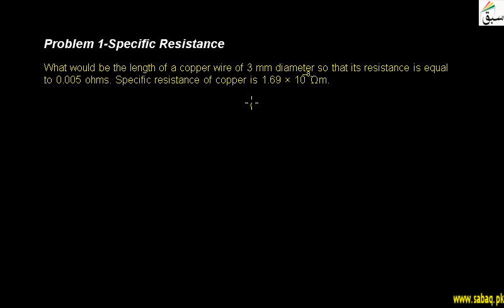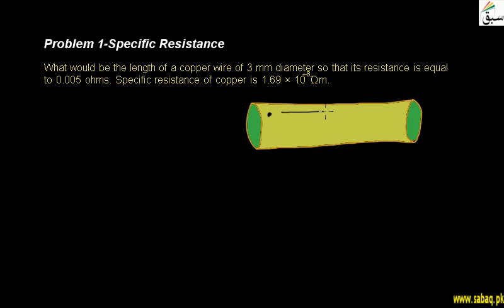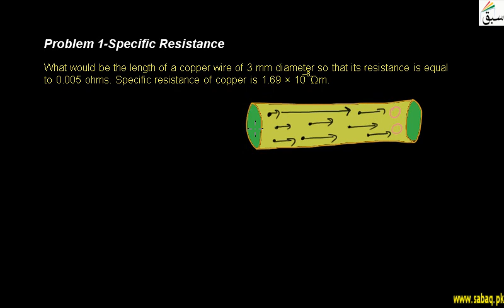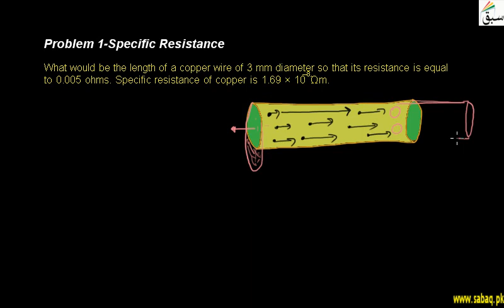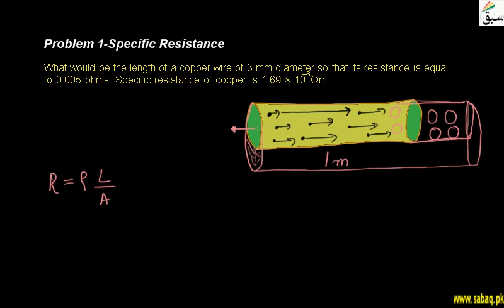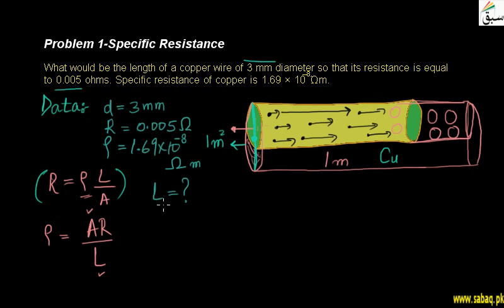Problem 1 Specific Resistance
2  Problem 1 Specific Resistance in URDU

Like/Share if you like it (Y) .

contents :

Chapter 14: Current Electricity (55 videos)

14:1: Electric Current
1. Introduction to Electric Current
2. More on Introduction to Electric Current
3. Problem-Introduction to Electric Current
4. Problem 1-Measurement of Current

14.2: Conventional current
1. Conventional Current

14.3: Potential Difference and emf
1. Potential Difference
2. Problem-Potential Difference
3. Problem 1-Measurement of Potential Difference
4. Problem- Potential Divider
5. Electromotive Force
6. Problem-Electromotive Force
7. Problem- Measurement of e.m.f

14.4: Ohm's Law
1. Ohms Law

14.5: Resistance
1. Resistance
2. Problem-Determining the Resistance of a Load
3. Problem- Resistor

14.6: Specific Resistance of Resistivity
1. Specific Resistance
2. Problem 1-Specific Resistance
3. Problem 2-Specific Resistance

14.7: Effect of Temperature on Resistance
1. Effect of Temperature on Resistance
2. Problem 1-Effect of Temperature Upon Resistance
3. Problem 2-Effect of Temperature Upon Resistance

14.8: Combinations of Resistors
1. Series combination of Resistors
2. Problem 1-Series Combination of Resistors
3. Parallel Combination to Resistors
4. More on Parallel Combination to Resistors
5. Problem 2-Series Combination of Resistors
6. Problem-Current in Series Circuit
7. Problem 1-Parallel combination to Resistors
8. Problem 2-Parallel combination to Resistors
9. Problem 3-Parallel combination to Resistors
10. Problem 4-Parallel combination to Resistors

14.9: Conductors and Insulators
1. Conductors and Insulators

14.10: The I-V Characteristics for OHMIC and Non OHMIC Conductors
1. Characteristics of Ohmic and Non Ohmic Conductors
2. Problem-Characteristics of Ohmic and Non Ohmic Conductors

14.11: Electrical Power and joule Law
1. Problem 1-Electrical Energy and Joules law
2. Electrical Energy and Joules law
3. Problem 2-Electrical Energy and Joules law
4. Electric Power
5. Kilowatt Hour
6. Problem 1-Electric Power
7. Problem 2-Electric Power

14.12: Direct Current (D.C) and Alternating Current (A.C)
1. Direct Current
2. Alternating Current

14.13: Circuit Components
1. Circuit Components

14.14: Measuring Instruments
1. Introduction to Galvanometer
2. Introduction to Ammeter
3. Introduction to Voltmeter

14.15: Series and Parallel Circuit
1. Series combination of Resistors
2. Parallel Combination to Resistors

14.16: House Circuit
1. House Wiring

14.17: Electricity Hazards
1. Insulation Damage and Damp Conditions
2. Introduction to Fuse
3. Introduction to Circuit Breaker
4. Introduction to Earth Wire

BTC: 1LrcMaefjnCz4nf8ViKR6EwHqySPAvCCEY
DASH: XpVNfgAnYvLU79k5xuKc4r24md936ckPHu
ETH: 0x56c9a1BC8E1BF2dD83ba512A3F9C22eff33beEF3
BNK : 0x56c9a1BC8E1BF2dD83ba512A3F9C22eff33beEF3
LTC:  Levu8eJ6j9fsJe5tX8esGecLzCjvEirEC2
BCH : qqva7j6c353vkvcfky99ccxz5jjsd50mzv8dvyzyhu

XEM:NBRA5SR2S47YFIXPQAFU2FZ5BYFDMJELO3XWLV2Q
MESSAGE:yadB37sQ